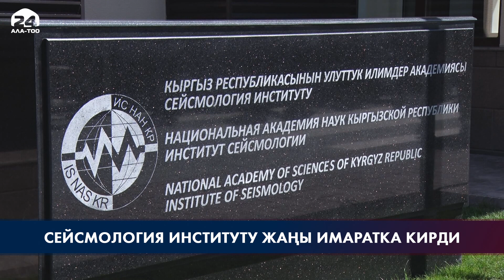Улуттук илимдер академиясынын Сейсмология институтунун жаңы имараты ачылды